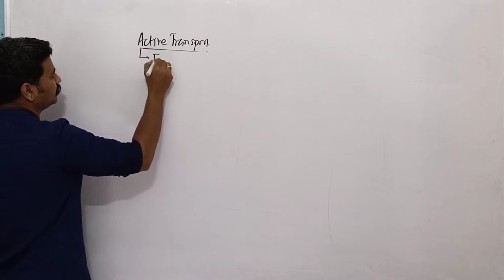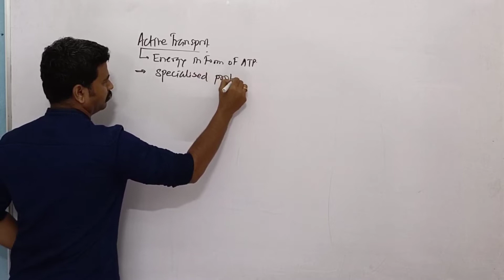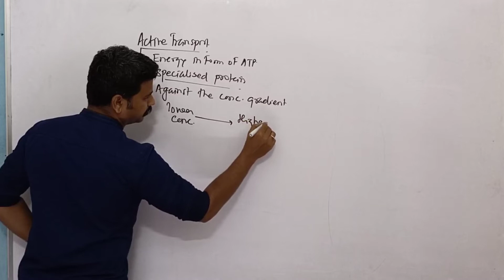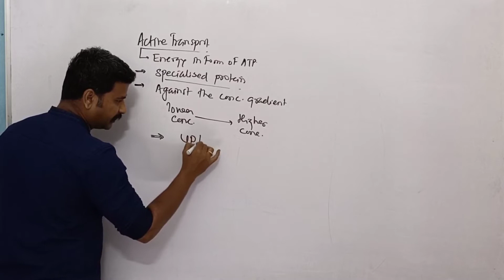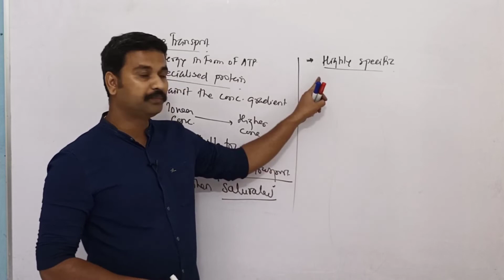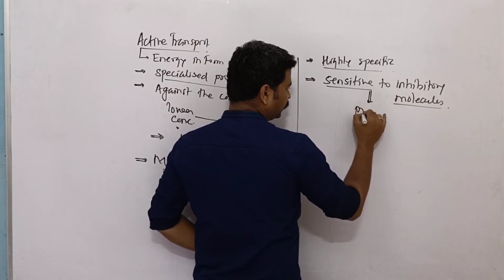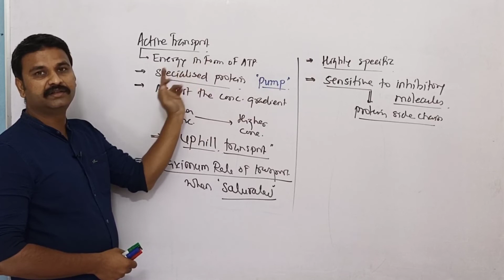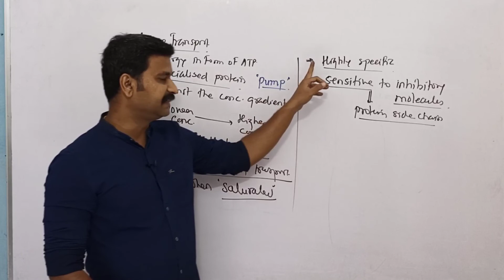Transport in plants_Active Transport_NCERT/CHAPTER 11/CLASS 11/NEET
Video provides information on active transport process across the cell membrane